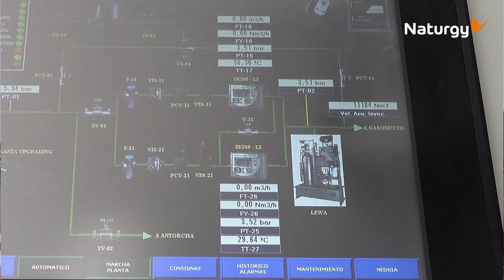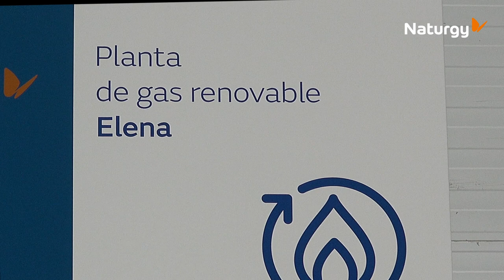Planta Elena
¿Quieres saber qué es el gas renovable? ¿De dónde se obtiene y qué usos tiene? ¿Y por qué contribuye a la descarbonización? Nos lo cuenta en este vídeo nuestro compañero José Luis Rodrigo desde la planta Elena.